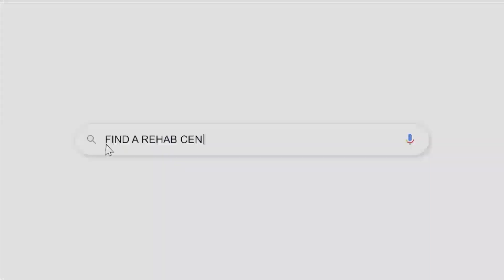What is going on? Eric